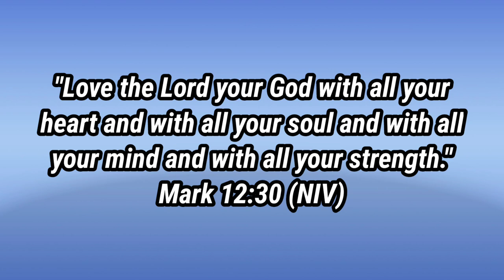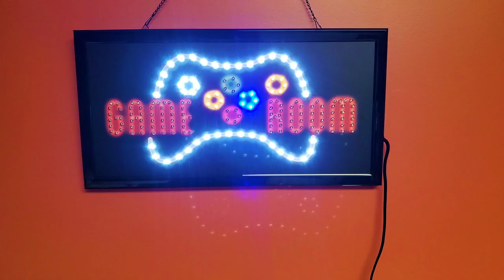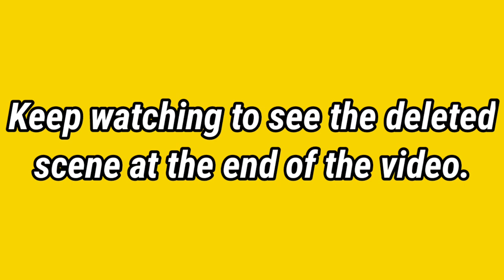STEPS TO CURE VIDEO GAME ADDICTION (HE'S A GAMER)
How to control video game addiction? In this video we discuss the steps to cure video game addiction. After watching this video, you will be equipped with tools that will help you to overcome video game addiction.

In this episode, we meet Niko Jackson (he's a gamer) whose life evolves around video gaming. Niko shows all the signs of a video game addict but says, "I don't have a video game problem." His parents who are worried and concern about the negative impact this his gaming addiction is having on their son. As they seek answers as to how to help their son with his addiction, Niko falls deeper into his gaming addiction.

Video game addiction is big problem in society today and impacts millions of people. Is there any hope for Niko? Let's play and find out.

As with all the Note 2 Self Guy's videos, there is always a positive BIG MESSAGE.  We learn about the importance of God in overcoming our addictions.

All episodes on this Christian channel are based in some part on the best-selling and award-winning book, "Note 2 Self: Faithful Inspiration and Aspiration."

To purchase a copy of Note 2 Self: Faithful Inspiration and Aspiration, click on the link. Note 2 Self is a best-selling book for charity (all profits from the sale of Note 2 Self will go to charities).